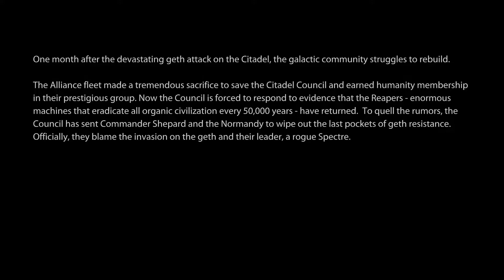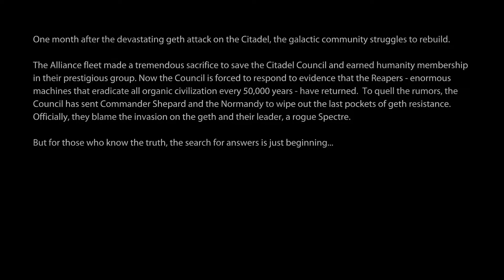ME2 EP001: Intro Part 1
Mass Effect Legendary Edition Playthrough. Continueing into ME2 with the Vanguard.